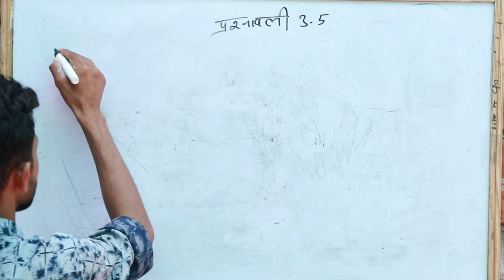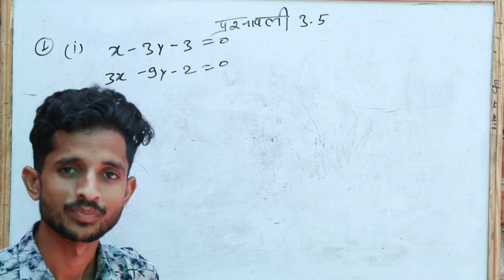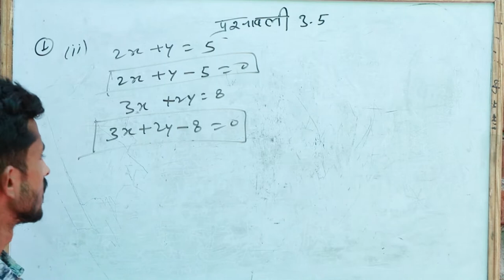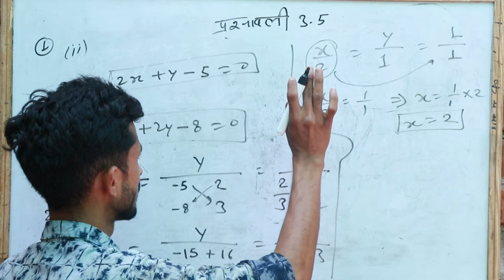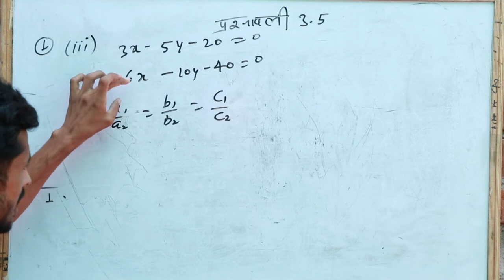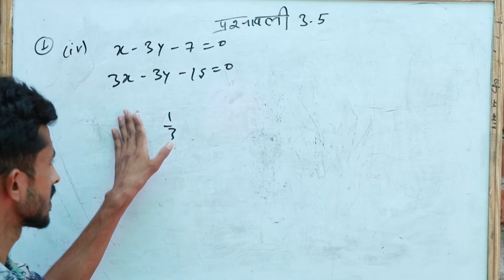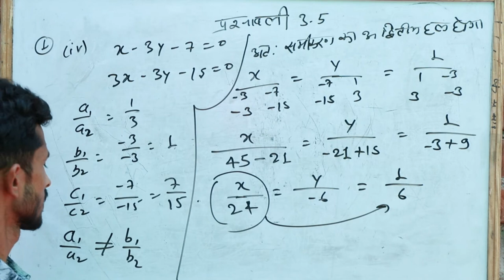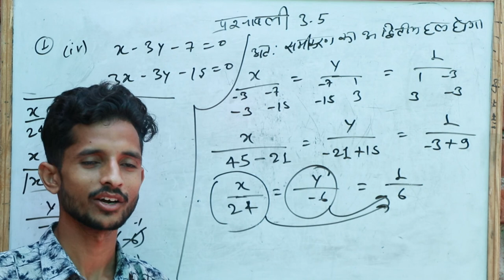Class 10th Math Chapter 3.5 Question 1 || वज्र गुणन विधि || AAJ to KAL Academy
Hello everyone, we are going to solve Class 10th Math Chapter 3.5 ka Question 1 solve kr rhe h, jo ki वज्र गुणन विधि se krenge.

Class 10th Math Chapter 3.5 ka Question 1,
Class 10th Math Chapter 3.5 Question 1,
10th Math Chapter 3.5 ka Question 1,
Class 10th Math prshnavli 3.5 Question 1 in hindi

free online coaching, unlock study, RBSE ONLINE CLASSES, RBSE ONLINE CLASSES hindi, dear sir math class 10th

 @Unlock Study
 @Dear Sir
 @UTKARSH CLASSES JODHPUR
 @Class 10 Maths & Science
 @maths masti
 @Mathematics Analysis
 @Neha Agrawal Mathematically Inclined